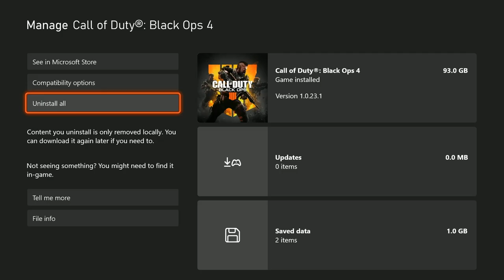The MOST ANNOYING KILLSTREAK… (BLACK OPS 4 in 2022)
you can actually tell that i was in a great mood up until the snipers nest

🔷 HIVE (in case twitter implodes): @fn0va